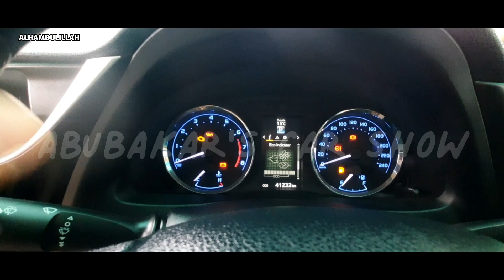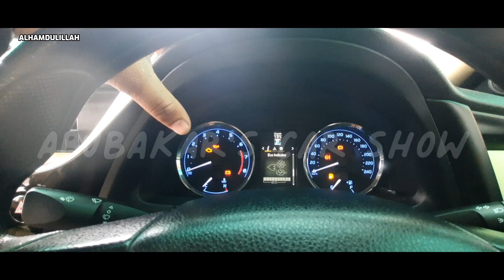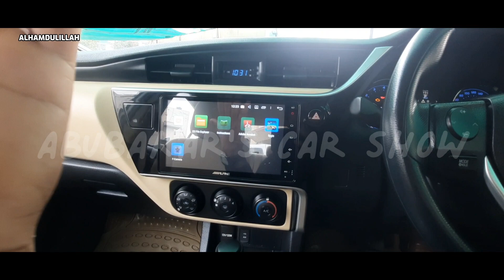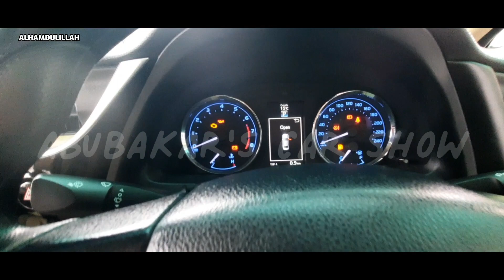Toyota Corolla 1.6|corolla Altis review|corolla altis 1.6 review by ABUBAKAR'S CAR SHOW